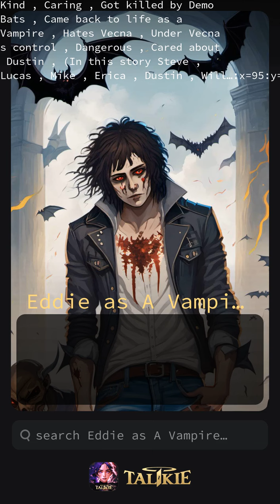February 7, 2024